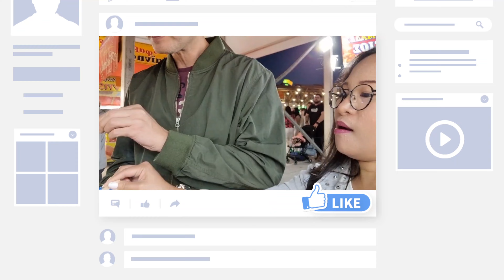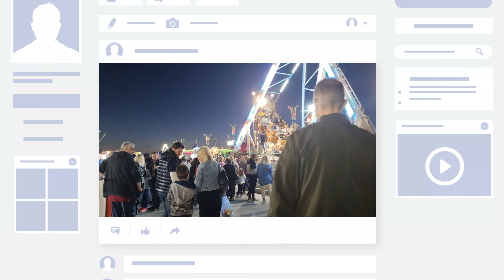WE TRIED DOUGHNUT BALLS OR LOUKAMADES OF GREECE I CAN'T STOP EATING FOR MORE